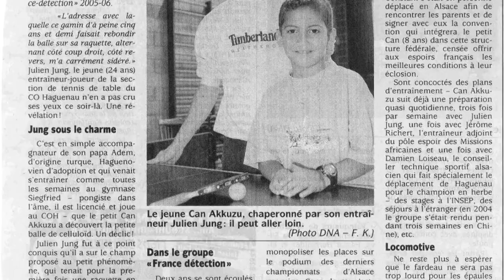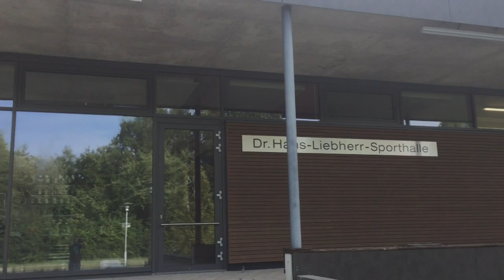Can Akkuzu, le parcours d'un champion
De ses débuts à Haguenau en Alsace à son titre de champion de France 2019 et sa sélection en équipe de France, découvrez le parcours de Can Akkuzu, un joueur d'exception. Écoutant sa passion pour le tennis de table depuis tout petit, il a toujours cherché à se perfectionner en s’entraînant avec les meilleurs, au Pôle Espoir Alsace, puis au Pôle France et à l'INSEP, et désormais au Liebherr Master College d'Ochsenhausen en Allemagne. A travers les témoignages de ses différents entraîneurs et des images d'archives inédites, sans oublier des propos recueillis auprès de Can Akkuzu lui-même, retour sur le parcours de ce joueur unique.
Production : Alexis Zikria et CHM Production

Découvrez tous les produits Cornilleau :  fr.cornilleau.com/